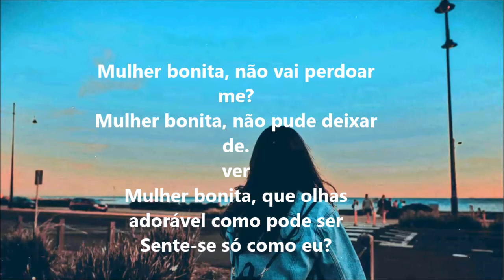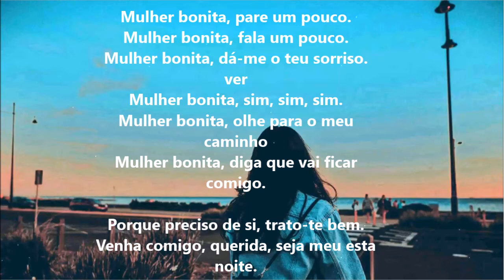Bon Jovi - Oh, Pretty Woman (Lyrics In Portuguese Portugal / Letras em Português Portugal)